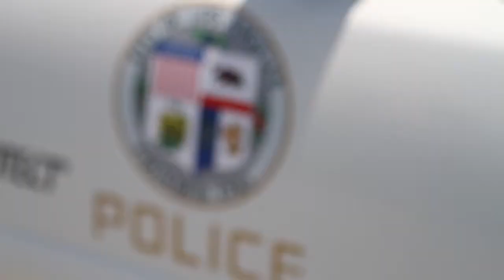You've Got Cops TV Series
In this edition of You've Got, the executive producers of Cops tv series talk about the series and the reality of the cops on the street.